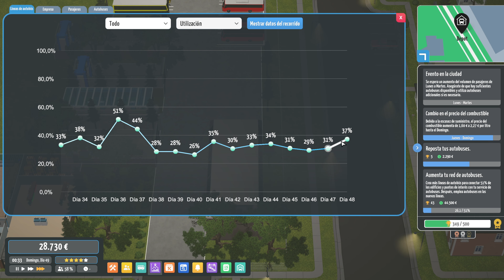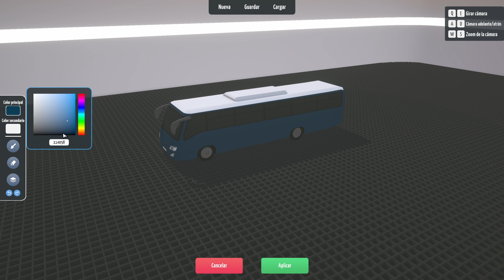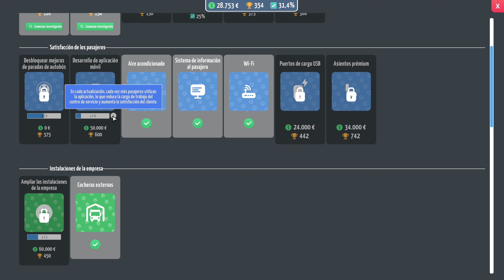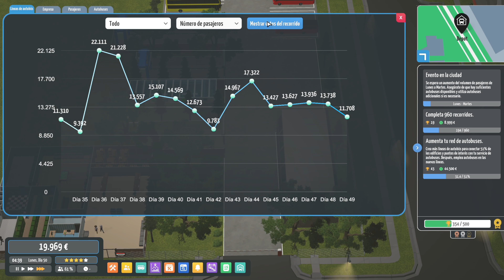NUEVA LINEA DE PROBLEMAS #19 | CITY BUS MANAGER | GAMEPLAY | ESPAÑOL